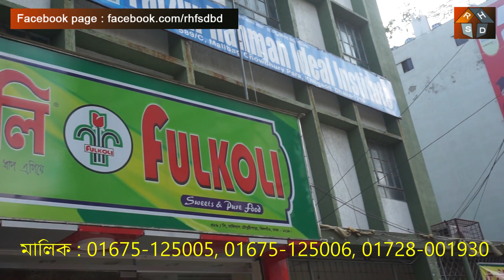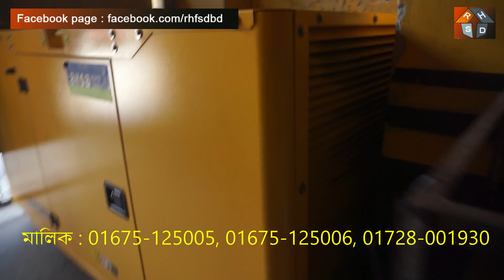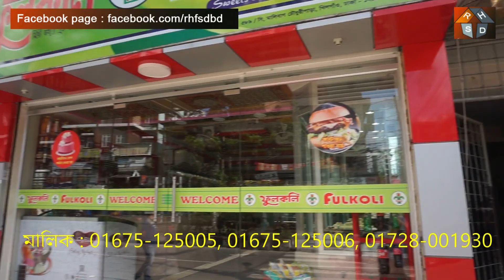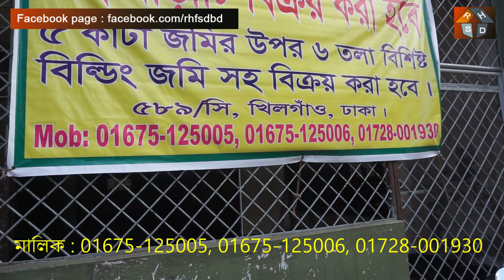রেডি ৬ তলা বাড়ি বিক্রয় হবে ঢাকা খিলগাঁও তে ।। ready house for sale khilgaon Dhaka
৫ কাঠা জমি  উপর  ৬  তলা রেডি বাড়ি বিক্রয় হবে যার মূল্য   ২২ কোটি  টাকা মাত্র মাসিক ভাড়া পাওয়া যায় ৬০০০০০ টাকা

যোগাযোগ নাম্বারঃ